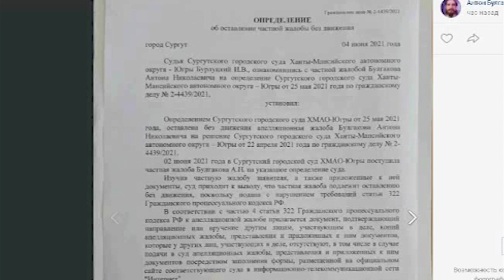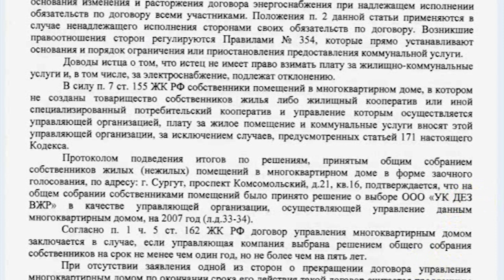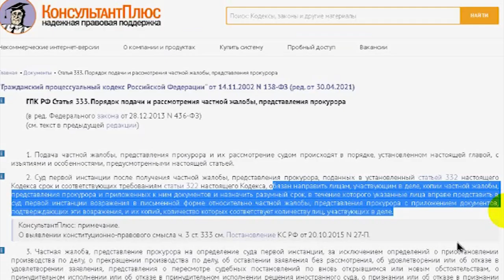Трейлер ПАЛКИ В КОЛЁСА или ЧЁРТИ ЧТО ТВОРИТЬСЯ 2021.06.27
диверсии чёрных мантий превзошли сами себя. третий месяц дело о незаконном отключении от электричества не уходит в апелляционный "суд" ХМАО из-за действий и бездействия чёрной мантии Бурлуцкий Игорь Викторович и председателя "суда" Кузнецов Геннадий Анатольевич

на ты или на вы?

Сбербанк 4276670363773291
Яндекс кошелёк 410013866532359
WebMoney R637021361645